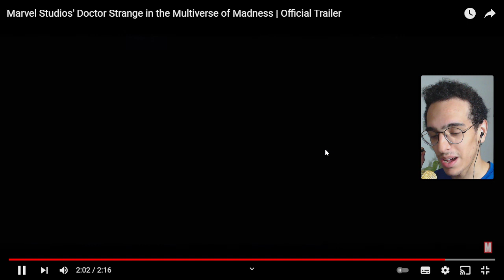X-MEN APARECERAM! SAIU TRAILER 2 DOUTOR ESTRANHO 2 NO MULTIVERSO DA LOUCURA | REACT | SUPER BOWL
SAIU O NOVO TRAILER 2 DE DOUTOR ESTRANHO NO MULTIVERSO DA LOUCURA!